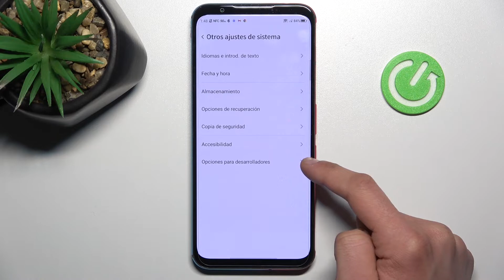Opciones de desarrollador en NUBIA Red Magic 5S - activar modo de desarrollo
En este video te mostramos cómo activar opciones para desarrolladores en tu NUBIA Red Magic 5S. Sigue las instrucciones y aprende a activar y desactivar el desarrollador en tu celular NUBIA Red Magic 5S fácil y rápidamente.

¿Cómo activar opciones para desarrolladores en NUBIA Red Magic 5S? ¿Cómo activar el modo desarrollador en NUBIA Red Magic 5S? ¿Cómo activar el desarrollador en NUBIA Red Magic 5S? ¿Cómo desactivar opciones de desarrollador en NUBIA Red Magic 5S? ¿Dónde están las opciones de desarrollador en NUBIA Red Magic 5S?